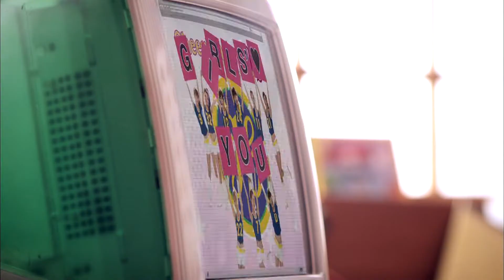【Girl group】Girls Generation Oh! MV 1080p